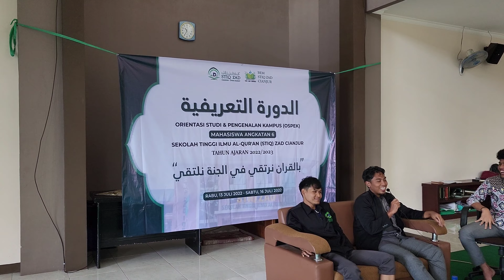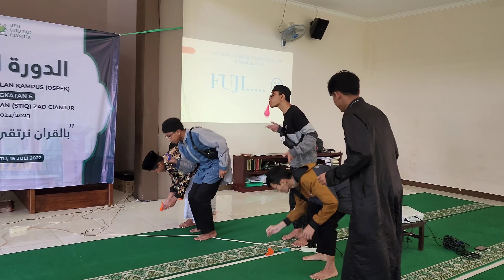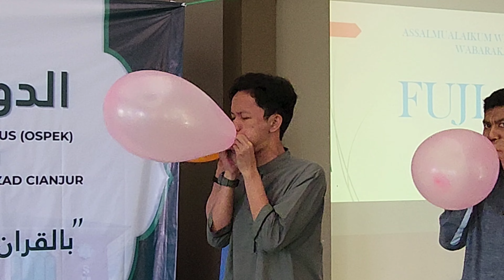OSPEK STIQ Zad 2022 (Angkatan 6)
Afwan dokumentasi kami taruh di YouTube pribadi.

Kegiatan OSPEK Mahasiswa Baru STIQ Zad Cianjur Angkatan 6